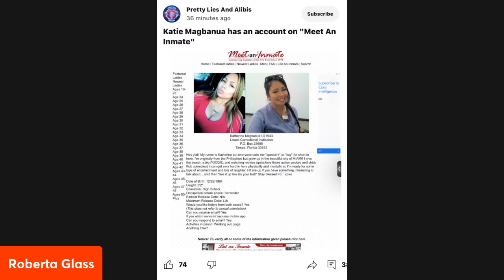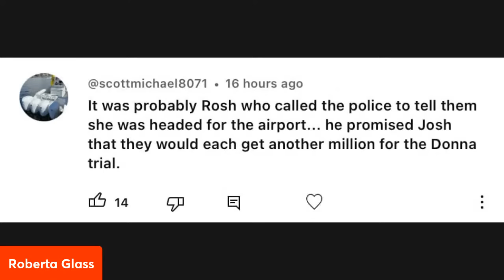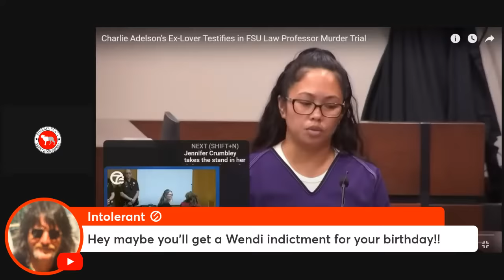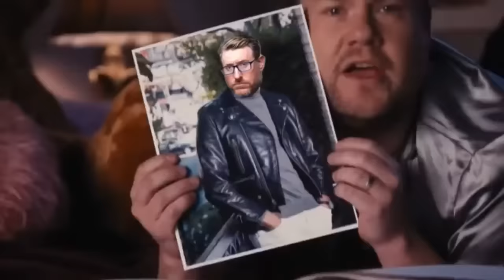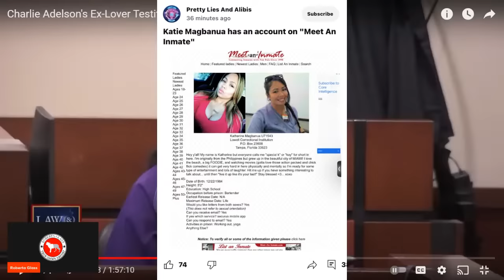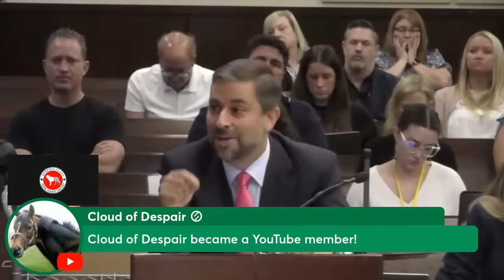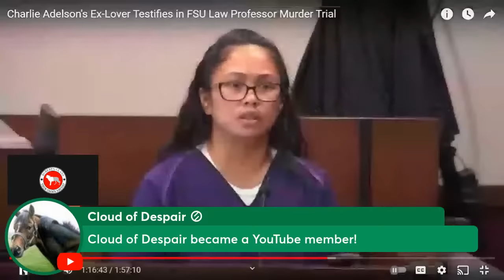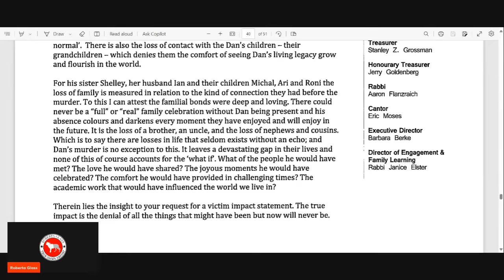What Katie Knows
Could Katie Magbanua bring unindicted co-conspirator Wendi Adelson to justice?

Wendi Adelson remains innocent until proven guilty in the eyes of the law.